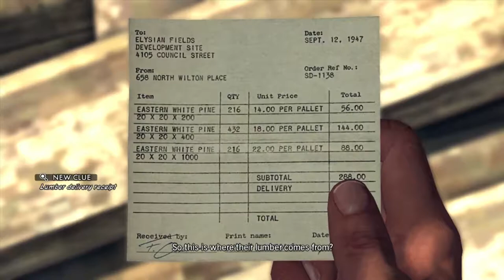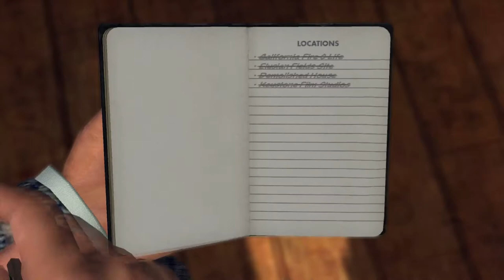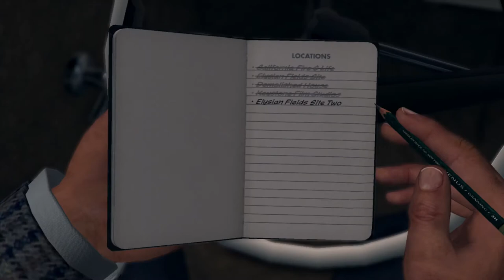La Noire Part 43 House of sticks of part 2